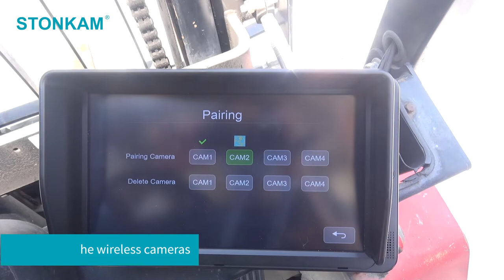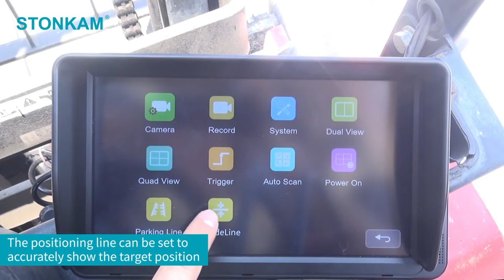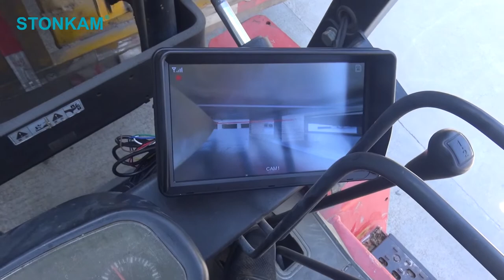7-inch high-definition digital wireless forklift monitoring system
STONKAM® 7-inch high-definition digital wireless forklift monitoring system is easy to install. It offers clear front view, helping you to avoid blind spots and secure safety. Click to see more STONKAM® Digital Wireless Camera System products.

Support 4CH wireless camera and wireless transmitter.
Waterproof; with built-in antenna.
Support multiple display modes, such as quad-view mode, split-view mode, single view mode, and the channels for the quad-view and split-view can be set flexibly.
Supports both manual and automatic pairing.
Supporting 1080P/720P camera input.
Touch screen optional.
Support 5 trigger input-wires, includes 4 channel single view trigger display and 1 channel split view trigger display, and the split view image can be set flexibly. In addition, the trigger for time to return the main display and triggering priority of 5 trigger input-wires can be configurable.
Auto-dim lighting control; screen brightness decreases automatically after the environment gets dark for 3 seconds.
Auto scan function available, each channel can turn on or off auto scan function and adjust the scan time from 5 to 60 seconds.
Rear view parking lines can be configured.